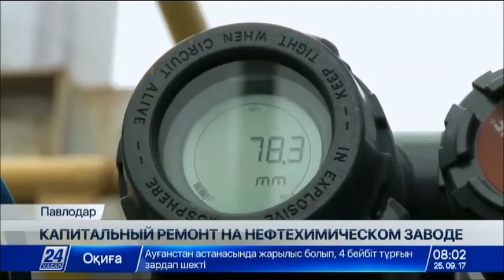Павлодарский нефтехимический завод остановлен на плановый ремонт